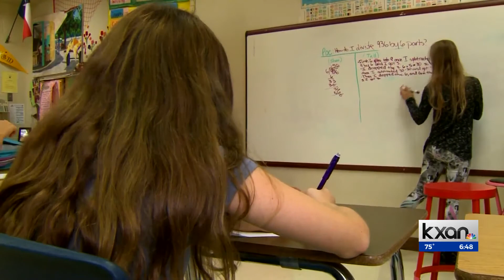Texas investigating San Antonio school bond issue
KXAN's Maggie Glynn reports that Northside ISD in San Antonio is in hot water after wording in some messaging felt like district officials were instructing employees on how to vote on a nearly $1 billion bond. The bond passed.